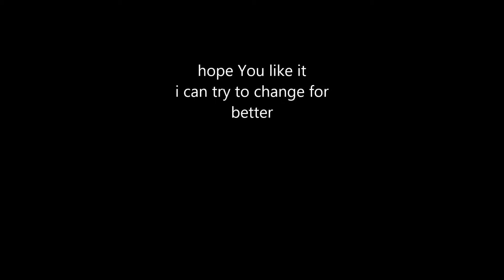for Natalya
Wicked Game instrumental Cover from Chris Isaak